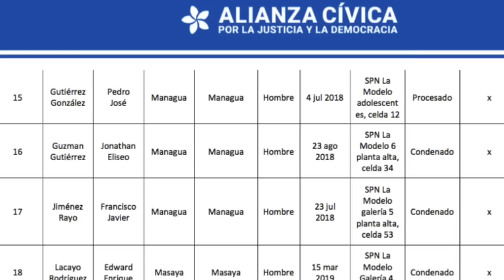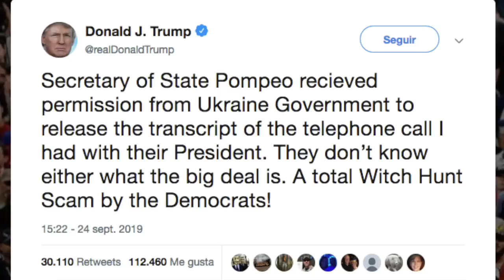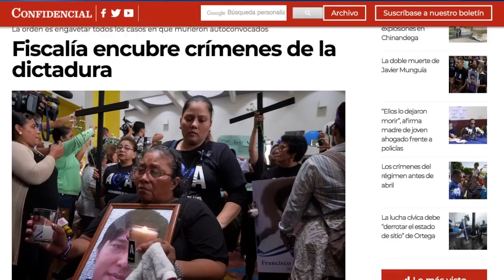El Reporte | Unión Europea crea marco jurídico para aplicar sanciones al régimen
1️⃣ Unión Europea prepara marco para aplicar sanciones a funcionarios del régimen de Daniel Ortega.
2️⃣ Presentan lista actualizada de presos políticos y desaparecidos en Nicaragua.
3️⃣ Preparan juicio político contra Donald Trump en Estados Unidos.